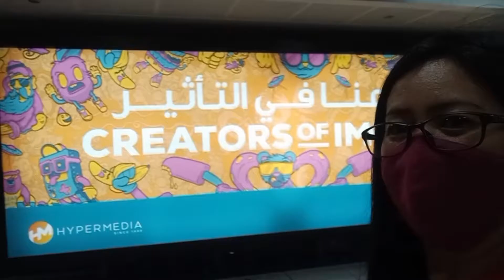Let's see the beauty of Dubai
let's see the beauty of Dubai Veronskie Vlogs Dubai